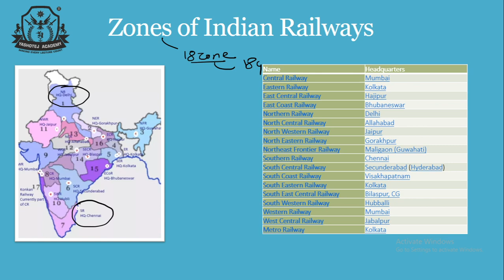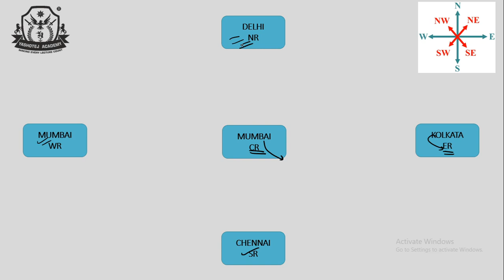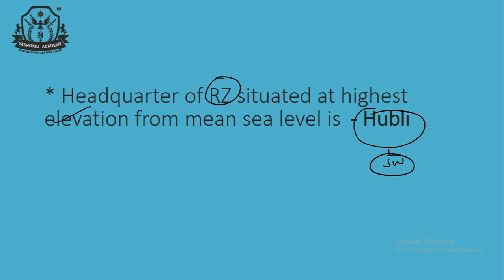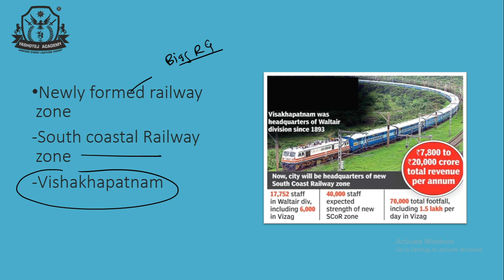Headquarters of Indian Railways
Having Difficulty while remembering names of headquarters of Indian Railways. WATCH THIS VIDEO.
You will remember all of them in very simple way..
YASHOTEJ ACADEMY for Defence Exam

Admissions Open...!!!

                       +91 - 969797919